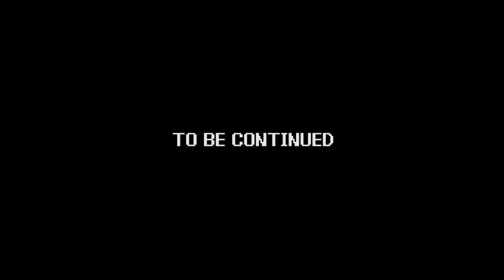Power Trip - Game 199 | DuckTales 2 - part 03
Game - DuckTales 2
System - Nintendo Entertainment System (NES)
Company - Capcom

Spit on my spats, the boys are trying to find the hidden treasure of the McDucks, in “DuckTales 2!”

 "Powertripgaming.tv" to come directly to the channel to watch all of our other videos and shenanigans!